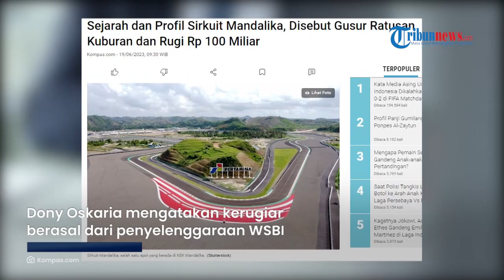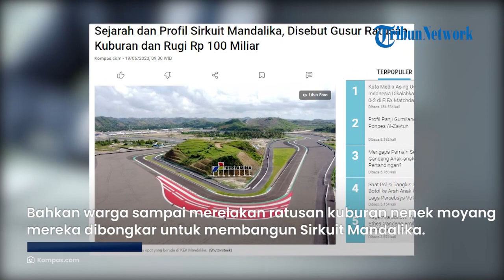Disebut Gusur Ratusan Kuburan dan Rugi Rp 100 M, Ini Sejarah Sirkuit Mandalika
TRIBUN-VIDEO.COM - Sirkuit Mandalika di Kelurahan Kuta, Kecamatan Pujut, Kabupaten Lombok Tengah, NTB disebut rugi mencapai Rp 100 miliar.

Direktur Utama InJourney yang merupakan pengembang kawasan Mandalika Dony Oskaria mengatakan kerugian terbesar Sirkuit Mandalika berasal dari penyelenggaraan WSBK.

Oleh karena itu pihaknya berencana menghapus penyelenggaraan balapan motor World Superbike (WSBK) dari Sirkuit Mandalika.